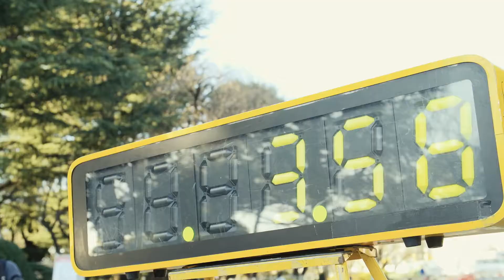第9回駅伝大会・明治神宮外苑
東急不動産ホールディングスグループでは、従業員のコミュニケーション促進および健康促進を目的として駅伝大会を実施しています。第1回大会が2010年に始まってから毎年開催されており、グループの垣根を越えた競争の場、交流の場として多くの従業員に親しまれています。